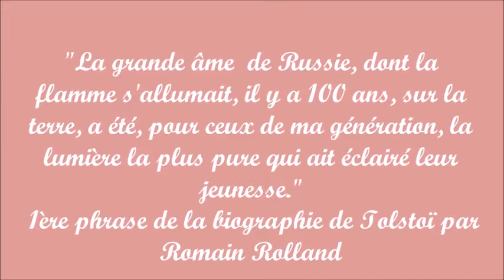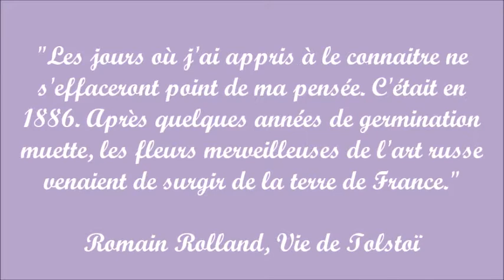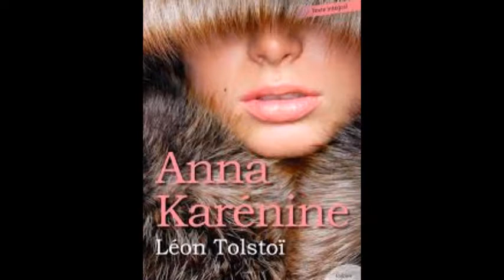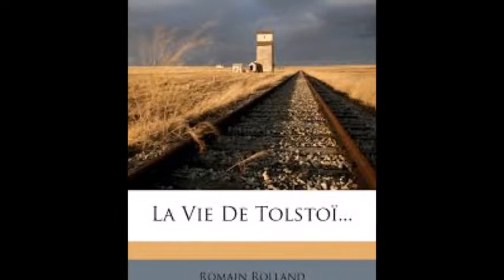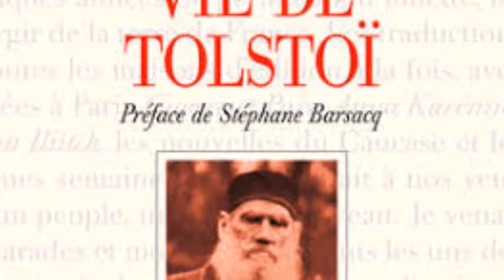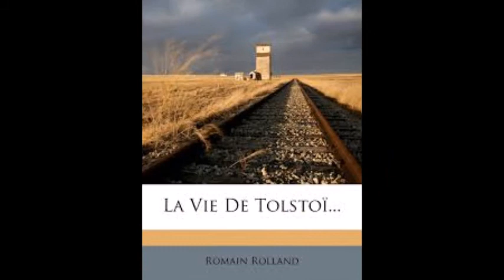Lecture du début de la "Vie de Tolstoï" par Romain Rolland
Voici la lecture du début de la VIE DE TOLSTOï, écrite par Romain Rolland, grand admirateur de l'écrivain russe et ami de celui-ci.

La finesse de la description de ce grand artiste, servie par une plume des plus délicates et claires, est un vrai régal pour l'âme et l'esprit.

J'espère que cette écoute vous réjouira le coeur et les sens, qu'elle vous donnera l'envie de découvrir Romain Rolland, trop méconnu aujourd'hui. Pourtant, la qualité de ses biographies (Gandhi, Tolstoï, Beethoven...) est vraiment incontestable.